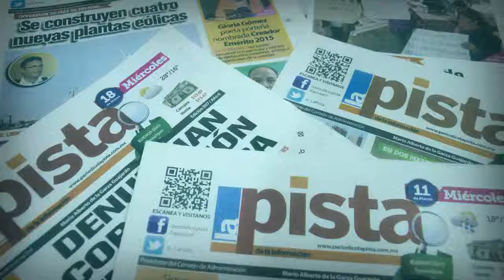Preocupa a IP la inseguridad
Empresas y negocios en la ciudad ya habían extendido sus horarios de servicio y de trabajo, sin embargo, nuevamente se están viendo obligados a retroceder.